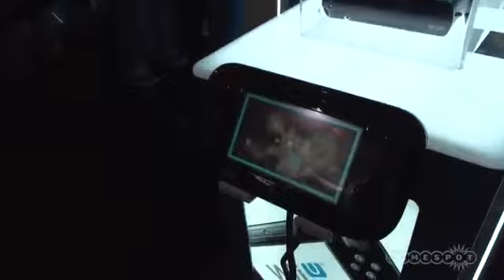Tom Tsquared Taylor and Link in the WiiU Booth at PAX East 2013